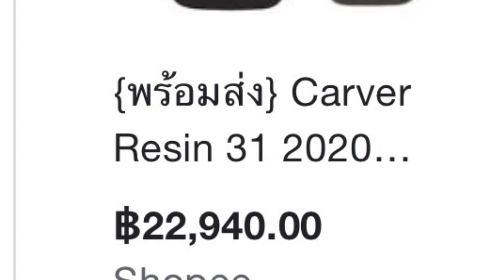เสิร์ฟskateร้อนๆ EP1 เจอกับ carver resin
รีวิว surfskate แบบรวดเร็ว สั้นๆไม่ยาว ดูปุ้บ รู้เรื่องเลย ใครอยากได้รุ่นไหน ใช้ประกอบการตัดสินใจได้ครับ พล่ากุ้งรีวิว ด้วยความจริงใจ ไน้คนจ้างจ้า พูดตามฟิลคนใช้จริงเลยนะครับ
ขอบคุณ คุณเอ๋ ร้าน surfskate planet x ด้วยนะครับ สำหรับข้อมูล